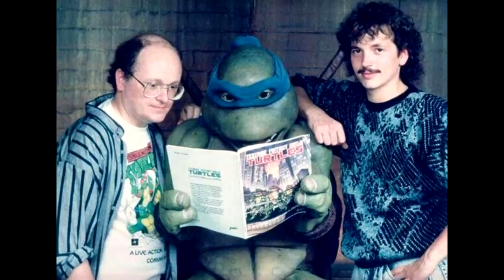Cinematic Excrement: Episode 120 - 10th Anniversary, part 1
Gather round, everyone, as we celebrate ten years of bullsh!t with the heroes in a half shell!